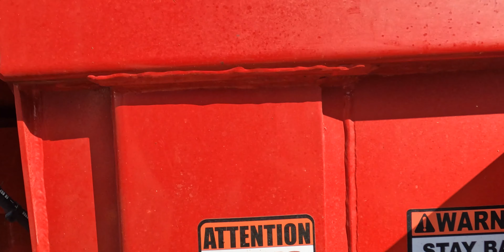Brute Force USA model 24-24 with 12 way wedge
Removed the 8-way and installed the 12-way Diamond Wedge. It is a pretty sweet set up and we knocked out a real quick cord in approx 10 minutes.

Again, this is a USED unit from 2020 with 300+ hours on it. New standard units start at $100,000, we are asking $94,000 picked up here in Dallas, PA 18612. It does come with a few chains, 8-way and 12-way Diamond wedge. The new 2022’s have a few upgrades, but all in all this unit is in great shape and will make the new owner very happy and a lot of money!!!

This processor is the same as the 24-30, but with a shorter cylinder stoke. This unit has a 24” max cut length vs the 30” on the 24-30 unit. Other than that it’s still the same firewood producing monster!

Quick Specs:

Hydraulic Pump: 82 GAL/MIN Double Pump
Prince Hydraulic Relief Valve
Splitting Cylinder Length: 24″
Splitting Cylinder Diameter: 4.5″
32 Ton Splitting Force
Hydraulic Reservoir Cap: 40 Gal
Bar oil cap: 3 gal.
Fuel cap: 20 gal diesel

Standard Features:

30″ Max Diameter Cut
Round Log Trough
4- Strand deck
4-Way Hydraulically Adjustable Splitting Head
Hydraulic Log Clamp and Saw
Automatic chain oiler
Automatic chain tensioner
Fenders and Taillights
18’ Swiveling Hydraulic Conveyor
Saw Bar: 149 cm
Saw Chain .404 108 Driver
2 5/16-" Receiver Hitch
Tandem Axles with Brakes
Durable Phenolic Wear Slides
Sawdust Shoot
Wedge Mount
Oil Cooler
Positive Stop
Fast Split
Operator Seat
2 Stage Splitter

We don't get paid to do our videos. Our videos showcase what we sell and we'd love to sell directly to you!

- Valley Saw Mills this is a USED unit from 2020 with 300+ hours on it. New standard units start at $100,000, we are asking $94,000 picked up here in Dallas, PA 18612. It does come with a few chains, 8-way and 12-way Diamond wedge. The new 2022’s have a few upgrades, but all in all this unit is in great shape and will make the new owner very happy and a lot of money!!!

Standard Features:

30″ Max Diameter Cut
Round Log Trough
4- Strand deck
4-Way Hydraulically Adjustable Splitting Head
Automatic chain oiler
Automatic chain tensioner
Fenders and Taillights
18’ Swiveling Hydraulic Conveyor
2 5/16-" Receiver Hitch
Sawdust Shoot
Wedge Mount
Oil Cooler
Positive Stop
Fast Split
Operator Seat
2 Stage Splitter
1 Year Warranty